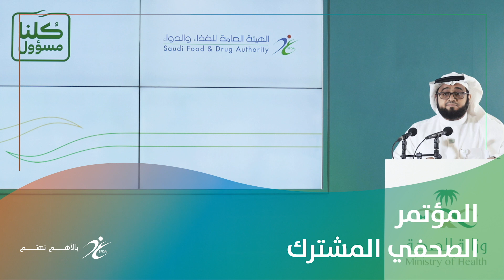الغذاء_والدواء المؤتمر الصحفي المشترك لمتابعة مستجدات الوضع الصحي لـ